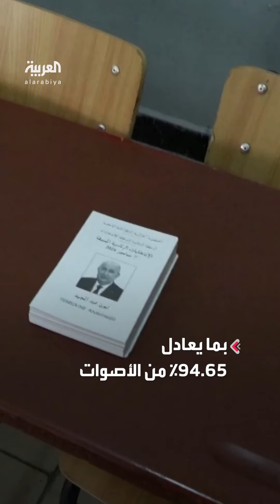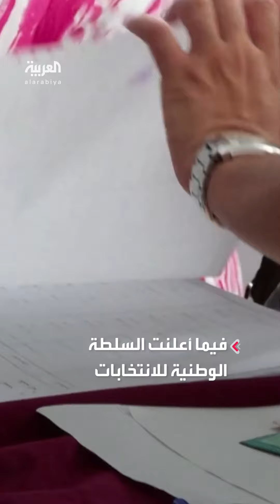"تبون" يفوز بولاية ثانية ويحصد 94% من الأصوات الانتخابية في الجزائر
وسط مشاركة متواضعة.. " تبون" يفوز بولاية ثانية ويحصد 94% من الأصوات الانتخابية في
لمعرفة أحدث المستجدات.. عبر البث المباشر من هنا 👇
وبإمكانكم متابعة العربية على منصات التواصل